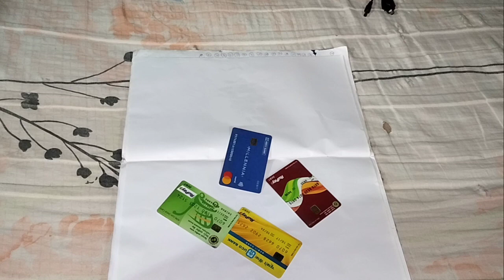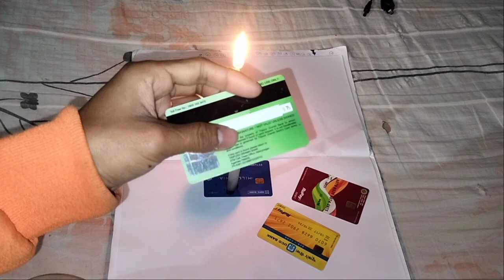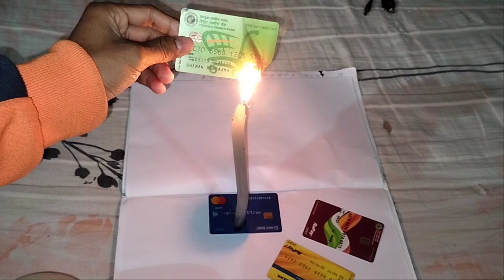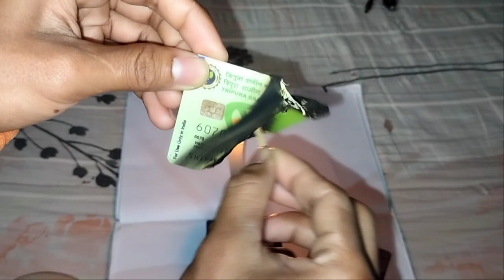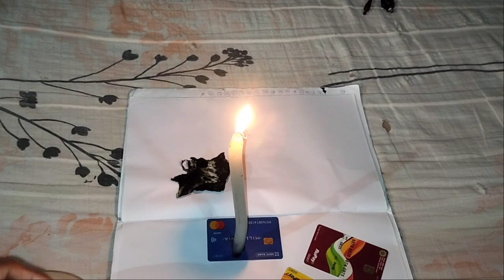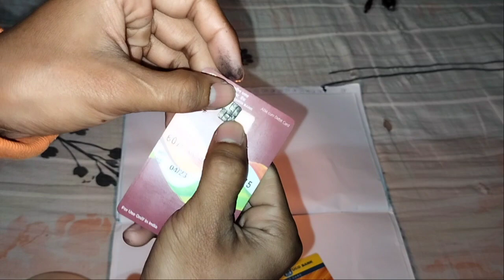ATM card Ko Aag lagaenge _ Debit card fire 🔥 _ YouTube fast video ATM card fire _ king shiman_india